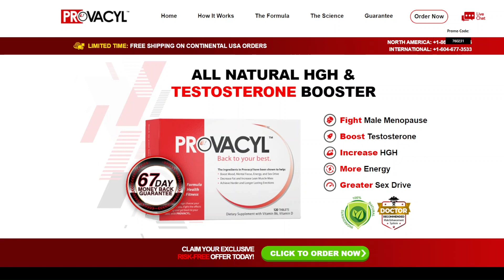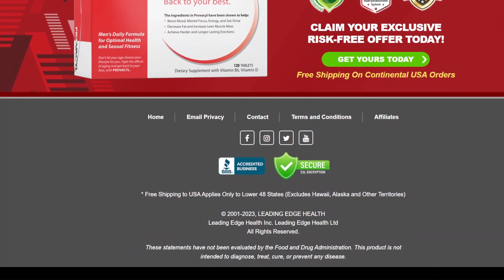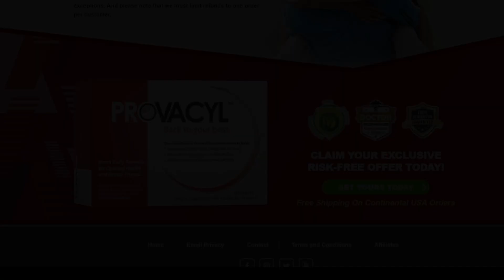PROVACYL REVIEW⚠️ (ALERT! YOU NEED SEE THIS)⚠️Provacyl Review 2023 Provacyl Pills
What's Provacyl does?
ALL NATURAL HGH &
TESTOSTERONE BOOSTER
Fight Male Menopause
Boost Testosterone
Increase HGH
More Energy
Greater Sex Drive

---  Important Video Moments:
00:00 - Introduction
00:30 - Official website link below
01:00 -  product save
01:30 - Benefits of product
02:00 - How to use product ?
02:15 -product money-back guarantee and freeshipping

provacyl review
provacyl reviews
provacyl customer reviews
provacyl reviews bodybuilding
provacyl user reviews
provacyl results
provacyl reviews forum
provacyl side effects
does provacyl work
buy provacyl
provacyl ingredients
provacyl reviews forums
provacyl price
where to buy provacyl
provacyl male menopause
provacyl cost
provacyl where to buy
provacyl gnc
provacyl supplements
provacyl hgh booster
provacyl is good